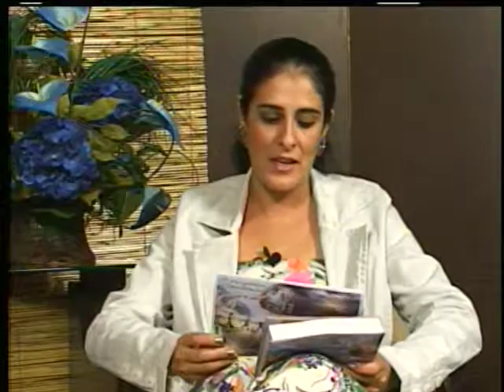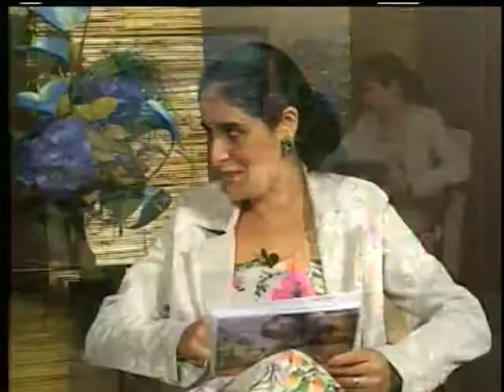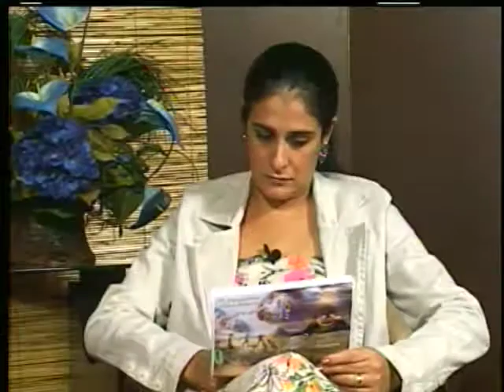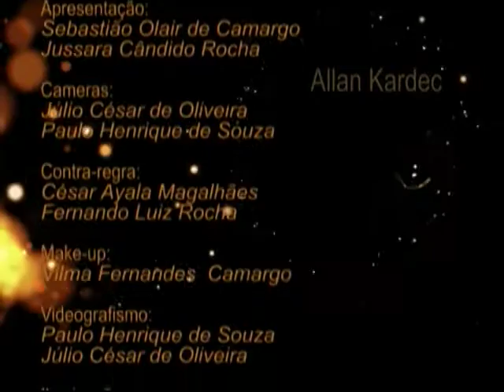Série 17 do Livro O Despertar da Consciência do Átomo ao Anjo - 4° Bloco do 1° Programa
1° Programa
4° Bloco